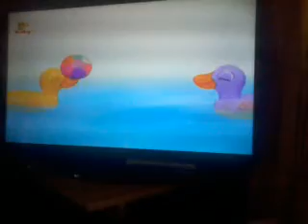video 2015 04 08 18 46 37